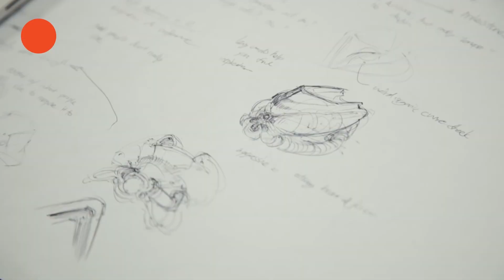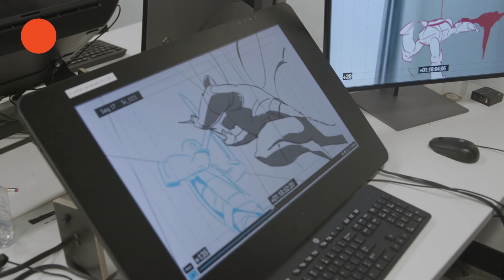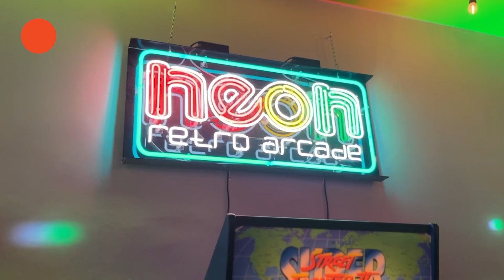ArtCenter Student Voices: Kellin Sproul, Entertainment Design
Join Kellin Sproul on their journey through ArtCenter's Entertainment Design program as they develop their character design and storyboarding skills while studying with an instructor working on an admired animated show!